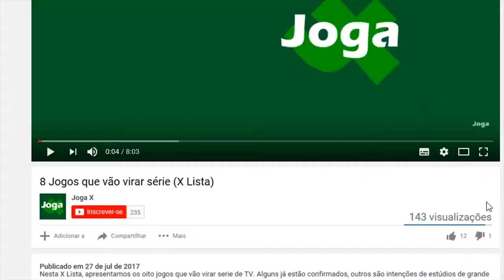COMO NÃO JOGAR #2 - FAR CRY 5 ANIMAIS FURIOSOS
Bora acompanhar as desventuras desta dupla explosivamente ATRAPALHADA no Far Cry 5 ! Onde a EXPECTATIVA é bem diferente da REALIDADE